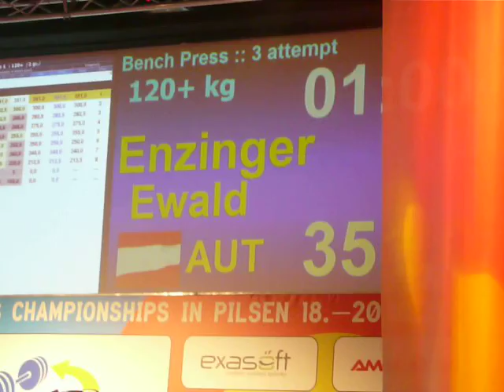Ewald Enzinger Weltrekord Allgemein Versuch EM AK I 351 kg Benchpress P1070572.MOV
Benchpress 3 Versuch EM Master I 2012 Pilsen 351 kg Weltrekord Versuch Allgemein